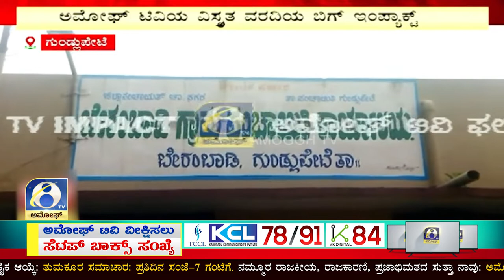GUNDLUPETE : ಗುಂಡ್ಲುಪೇಟೆಯ ಮದ್ದೂರು ಕಾಲೋನಿ ಬುಡಕಟ್ಟು ಜನರ ಬೀದಿಗಳಲ್ಲಿ ದೀಪಗಳ ಅಳವಡಿಕೆ | AMOGGH TV